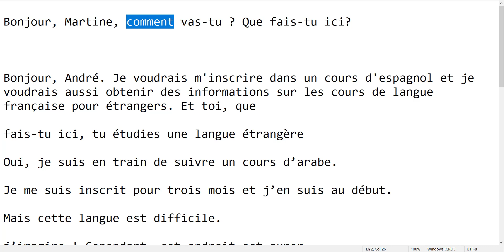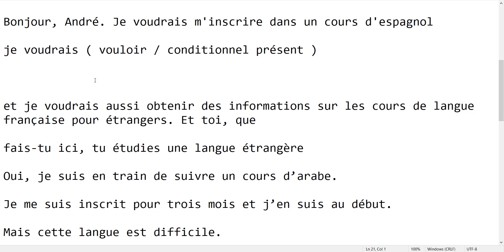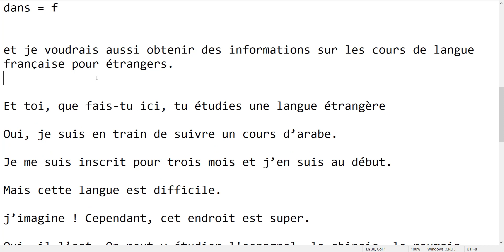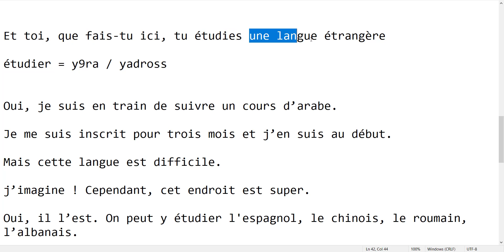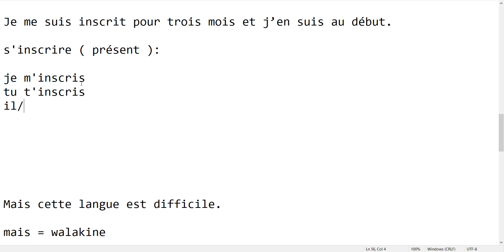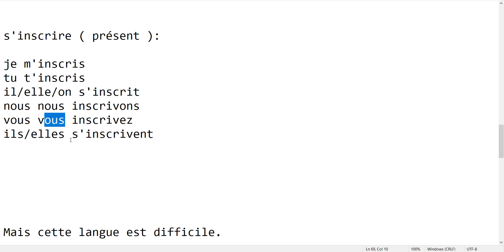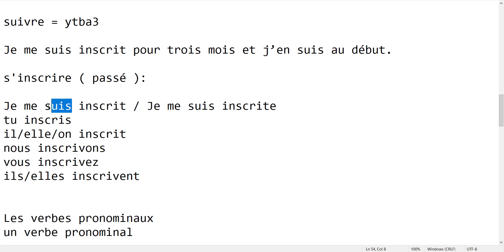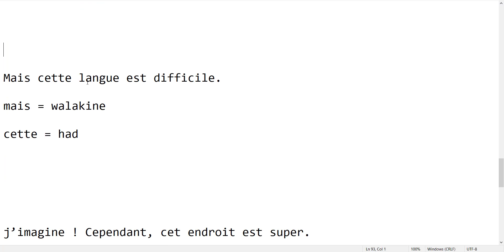Phrases françaises | Episode #9 : اجي تعلم فرونسي بزربة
Ma page Facebook : صفحتي على الفيسبوك

Ma page Instagram : صفحتي على انستغرام